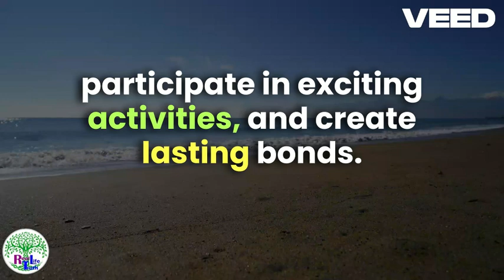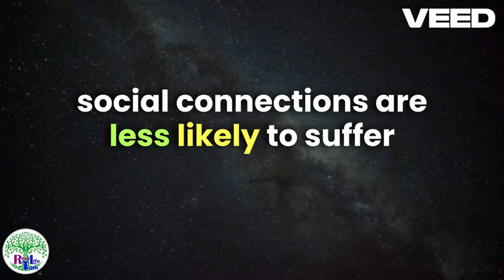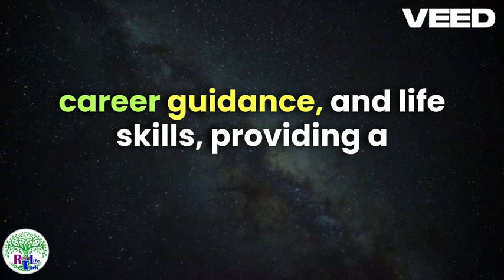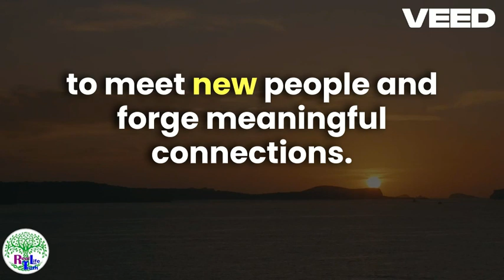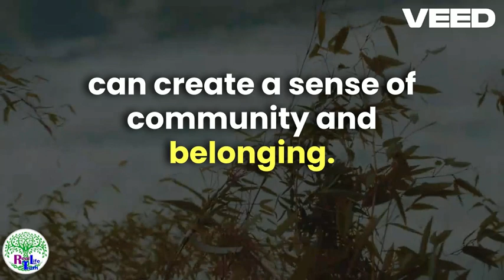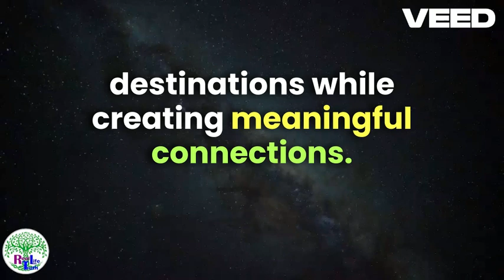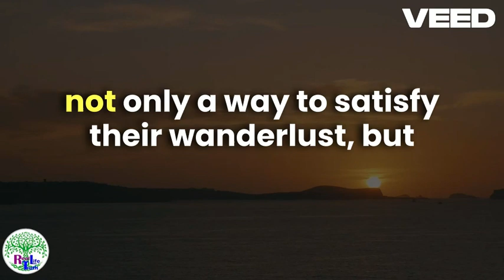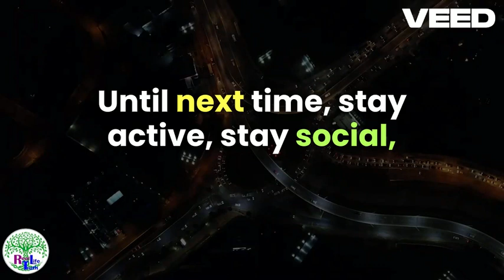Social Activities for Senior Singles Meeting New People and Making Connections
Looking for ways to be more socially active? This video will take you through various hobbies and activities for seniors to be more social.

0:00 Why stay socially active?
0:32 Where to find social events
0:52 Social activities for older adults

To learn more about the importance of social activities for seniors, Life truth!.com/best-...